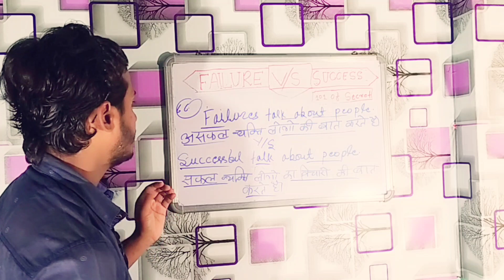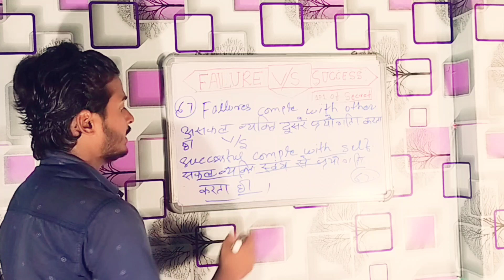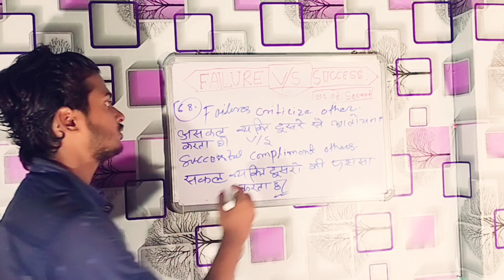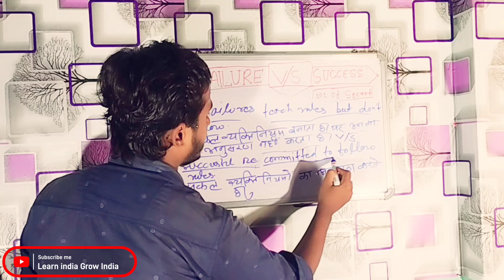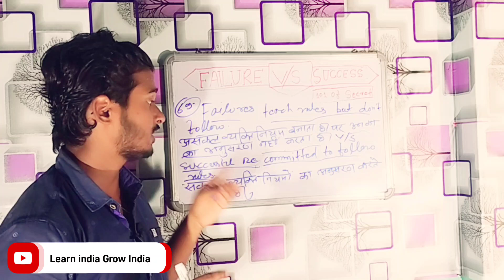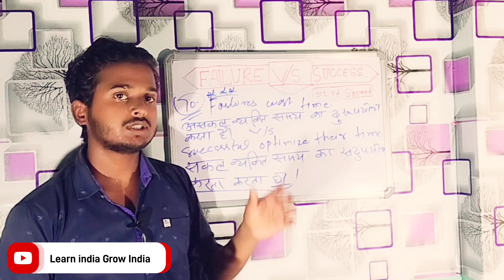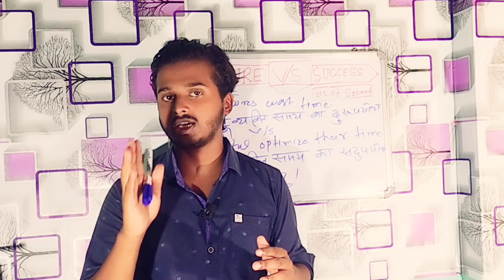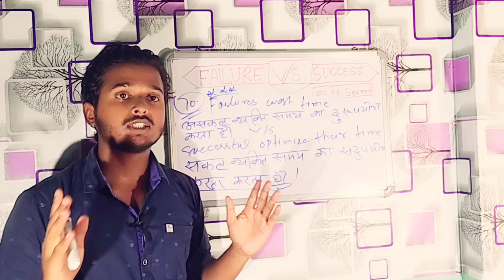Failures v/s success of 101 secrets class-14| Best Hindi Motivational Video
66. Fauilures talk about people. v/s successful are value focused.
67. Failures compete with others. v/s successful compete with self
68.Failures criticize otheres. v/s successful compliment others.
69. Failures teach rule but don"t follow .v/s successful are committed to follow rule.
70.Failures waste time. v/s successful optimize their time.